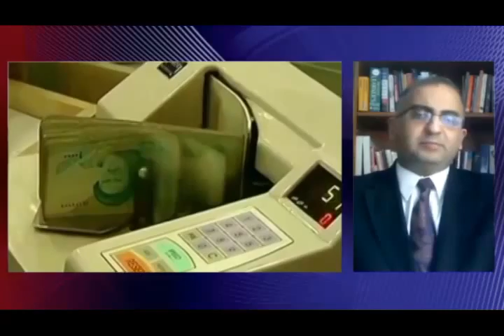تلویزیون ایران فردا - تفسیر خبر سه شنبه 27 خرداد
در این برنامه نگاهی خواهیم داشت به وضعیت اقتصادی در جمهوری اسلامی و به بررسی ریشه های اقتصادی اختلاف میان جناح های مختلف نظام می پردازیم و همین طور نقش سپاه پاسداران در عرصه اقتصادی. میهمانان این شماره از تفسیر خبر دکتر جمشید اسدی کارشناس امور اقتصادی و استاد دانشگاه در فرانسه، آقای حسن اعتمادی تحلیلگر سیاسی در سوئد و آقای وفا آذربهاری روزنامه نگار در واشنگتن هستند. با ما همراه باشید. منتظر شنیدن نظرات شما در ارتباط با موضوعات مطرح شده در برنامه هستیم.